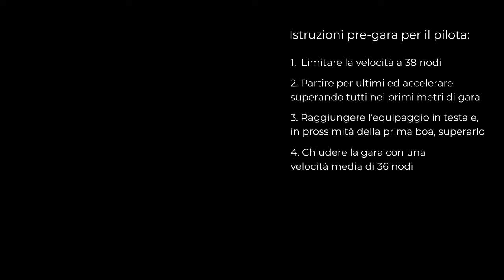Gran velocità in barca elettrica con Sealence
Anche le barche elettriche navigano veloci, anche la nautica italiana a zero emissioni raccoglie ottimi risultati in termini di prestazioni.
Qui un breve video a bordo di una barca di Sealence, spinta dai suoi motori elettrici DeepSpeed, dove si nota la veloce accelerazione durante una prova al  Monaco Energy Boat Challenge